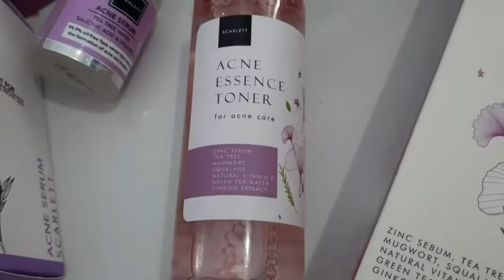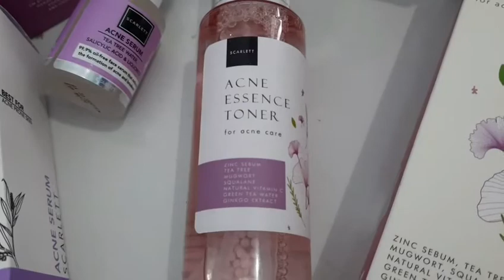REVIEW ACNE ESSENCE TONER SCARLETT!!!😍😍😍 by Astrid MJ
Hi guys,

Kali ini aku review ACNE ESSENCE TONER dari Scarlett Whitening.

Manfaatnya sangat menghidrasi kulit kita, merawat kulit berjerawat, dan sangat menyegarkan serta menghaluskan kulit wajah kita!